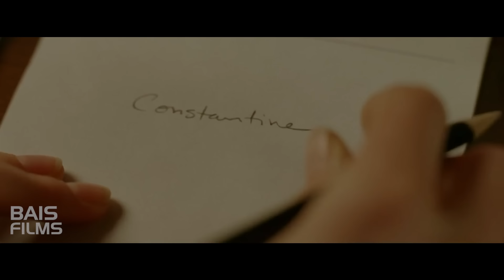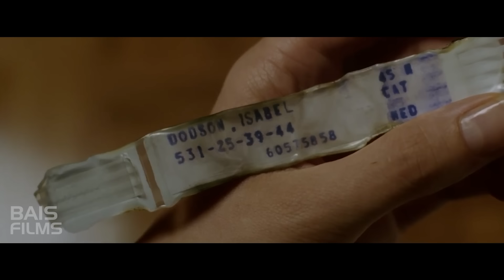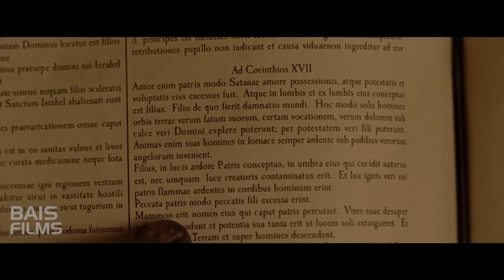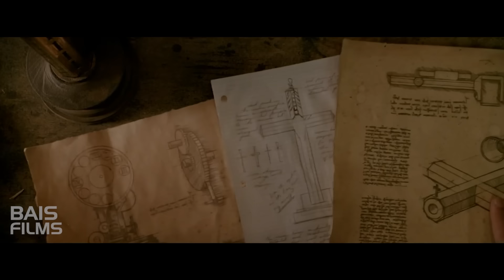Сайтанның ұлы жерге АҚЫР ЗАМАН шақырмақшы - Константин Қазақша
Қарапайым Анна есімді әйел таңатқанда оянып әлемді Зомби басып кеткенін түсініп, енді қалай да болса тірі қалу амалын іздейді